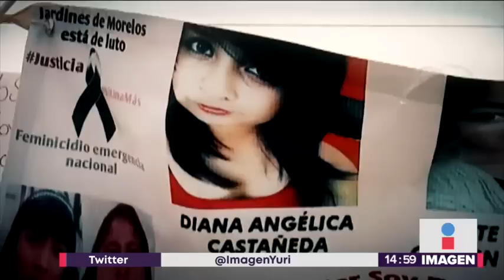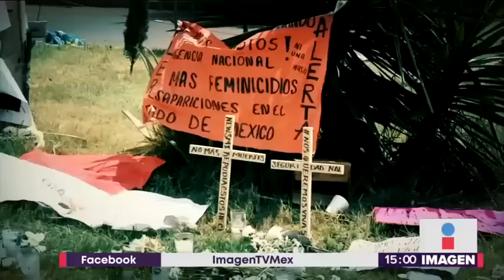Monstruos de Ecatepec se comieron a sus víctimas en tamales | Noticias con Yuriria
Juan Carlos N y Patricia N serán juzgados por tres feminicidios. A una víctima la asesinaron en el sillón, la destazaron y se comieron sus restos en tamales, empanizados y en bistec.